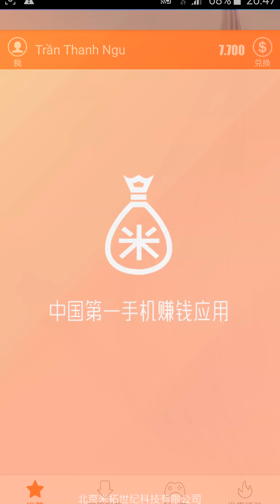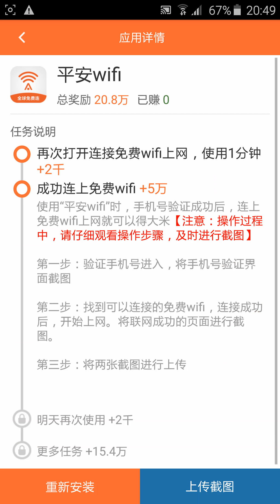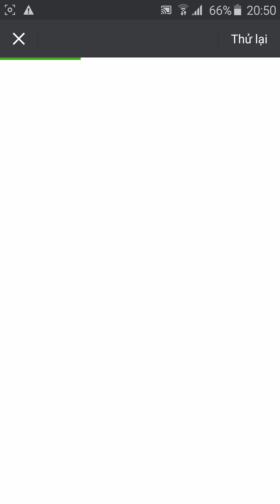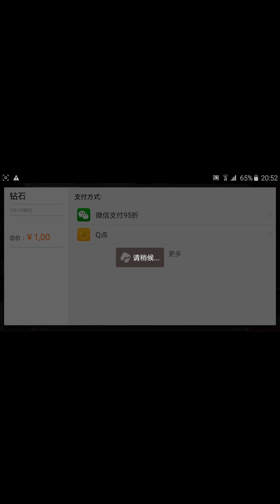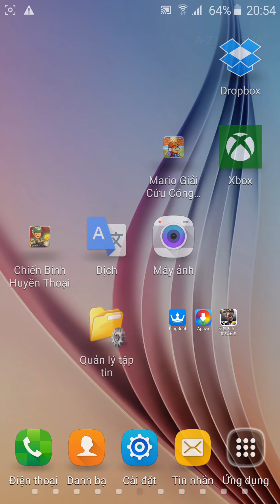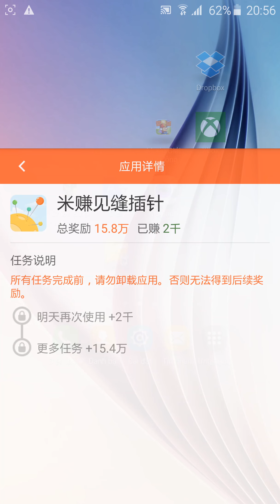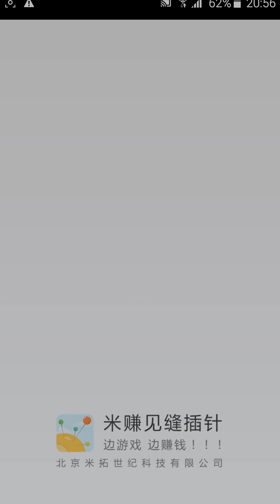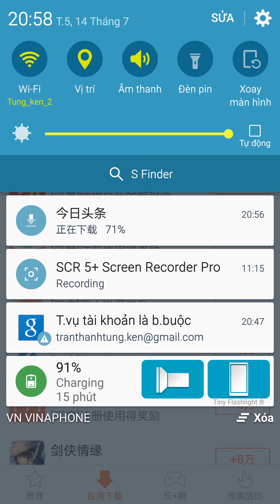phần mềm kiếm tệ nạp cfm part 1